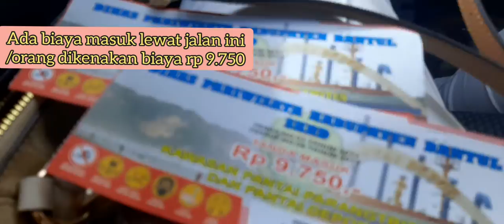Gumuk Pasir || Short Trip ke Gumuk Pasir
Short Trip Gumuk

Untuk tanya-tanya,Kalian bisa liat ig @gumukpasiradventure